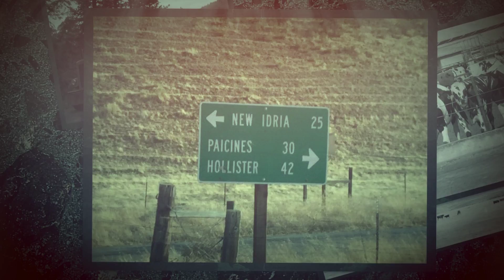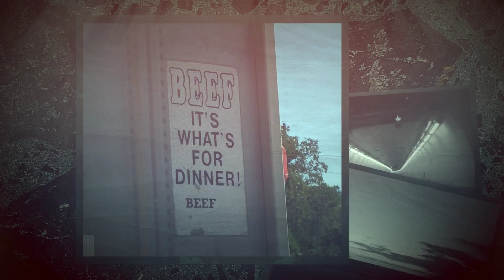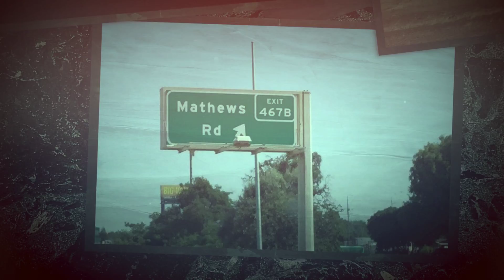big wheels in the moonlight Dan Seals - cattle truck wheels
narrow roads feed lots moon light driving pics and video set to Big Wheels In The Moonlight by Dan seals. come take a ride in a cow truck by watching this video. I make no claim to copyright on the song